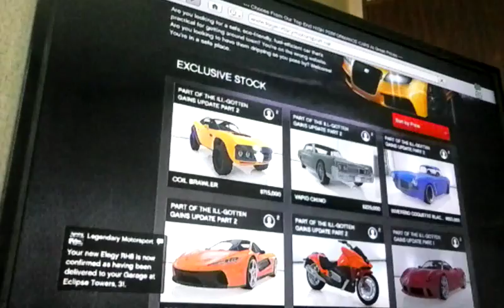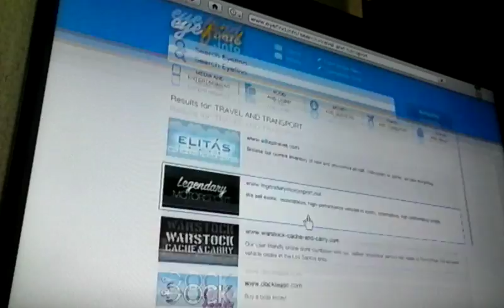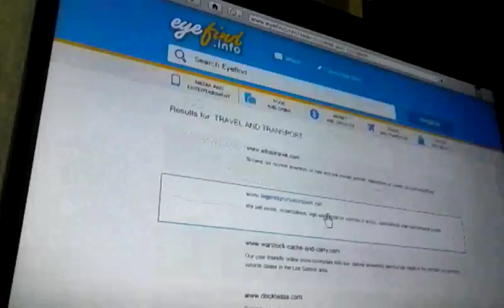Gotten gains part 2